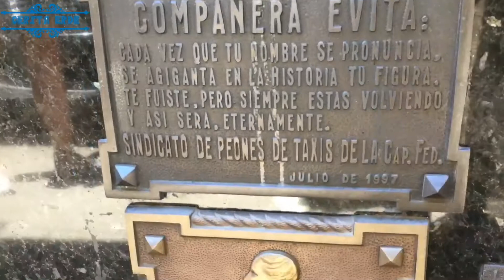🇦🇷 Recoleta Cemetery, pemakaman pling indah didunia ~Visit Evita's tomb,1st Lady of Argentina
Recoleta Cemetery (Cementerio de la Recoleta) is often listed as one of the most beautiful cemeteries in the world. located in the Recoleta neighbourhood of Buenos Aires, Argentina and most famous for being the burial ground of Evita Duarte de Peron.
Eva María Duarte de Perón was the wife of Argentine President Juan Perón and First Lady of Argentina from 1946 until her death because cancer in 1952